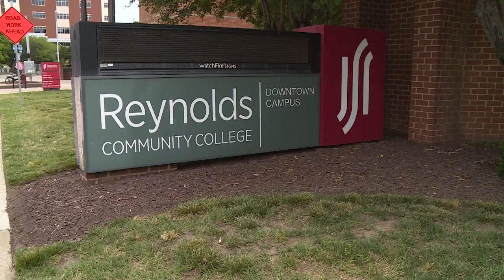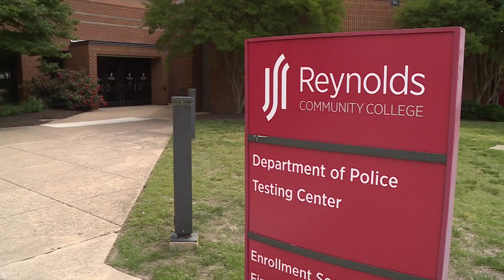Paralyzed from the neck down, how he's now able to walk at college graduation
Seven years after he was shot, Khalil Watson will experience that rite of passage for the first time, with the help of a robotic exoskeleton loaned out by Sheltering Arms Physical Therapy.